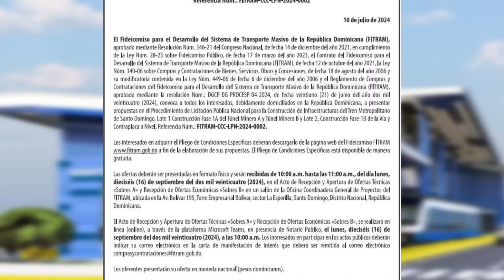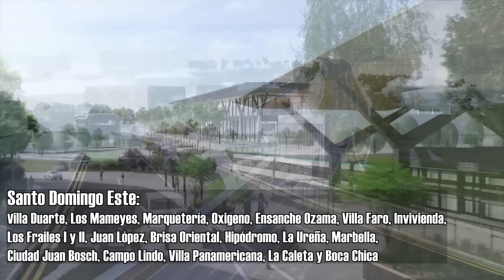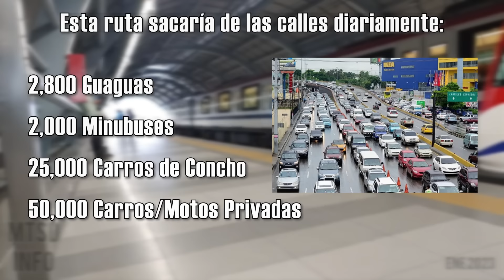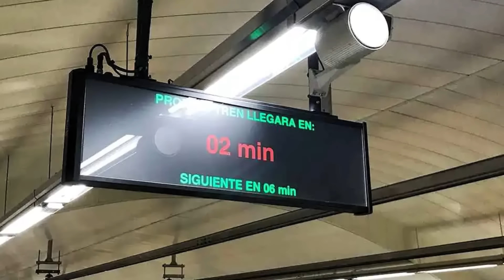Tren Metropolitano (LÍNEA 3 🟢) de Santo Domingo 🇩🇴: TODO lo que Debes SABER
Tras el anuncio de la licitación de la línea 3 del metro o Tren Metropolitano de Santo Domingo, resumo en este video todas las características del medio: Costo, Estaciones, Ruta, Tiempo de terminación, entre otras informaciones.

0:00 Intro
1:20 Fecha de Licitación
1:53 Características
2:08 Estaciones
3:48 Costo de la obra
4:09 Beneficios
5:09 Cuando se Terminará
5:45 La fase pendiente
6:56 Características que debe tener
7:24 Despedida/Outro

El metro de Santo Domingo es un sistema que abrió en año 2009, y al momento cuenta con 2 líneas de metro (con 34 estaciones), 2 líneas de teleférico o metrocable, múltiples corredores de buses urbanos y múltiples rutas de autobús metropolitano (OMSA).

El material rodante es Alstom, modelo Metrópoli 9000, fabricado entre 2008 y 2019. El mismo modelo es utilizado en los metros de Barcelona, Lima, Ciudad de Panamá y Guadalajara